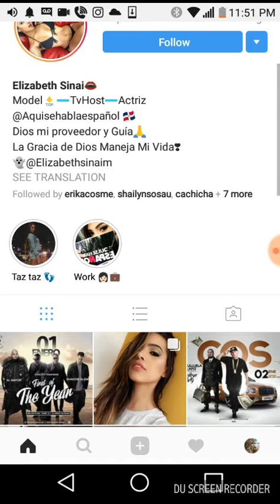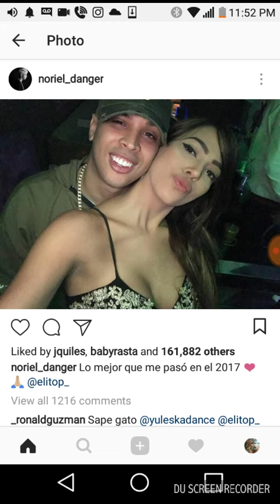Noriel muestra su NOVIA Por PRIMERA VEZ al MUNDO!!!